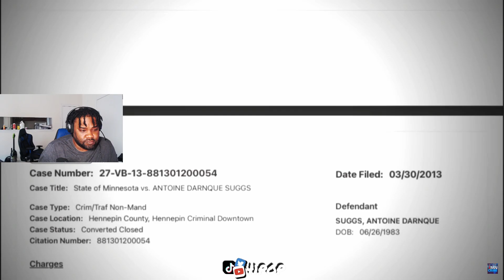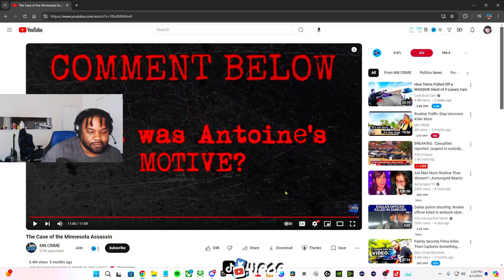True Story: Minnesota Assassin